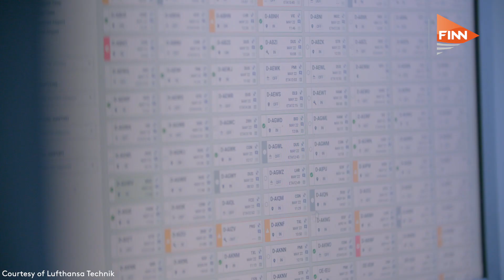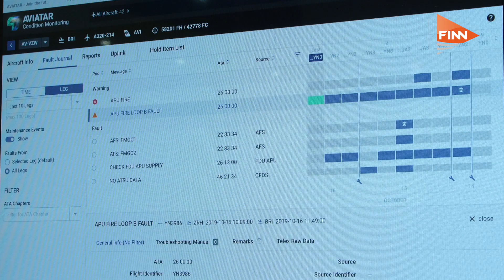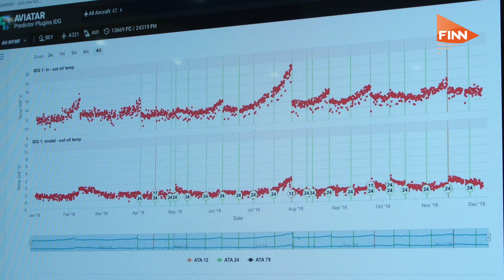AVIATAR: using predictive technologies to manage MRO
Lufthansa Technik’s AVIATAR cloud-based digital operations suite helps airlines with predictive maintenance and adds to their knowledge of the status of their fleet.